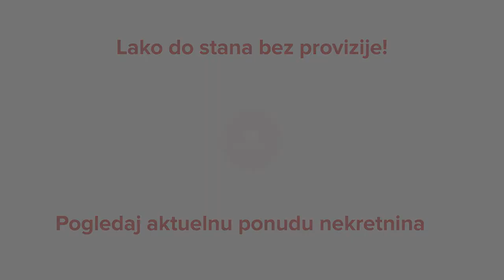Stan za izdavanje, 210m2 - Savski venac, Beograd - CityExpert.rs